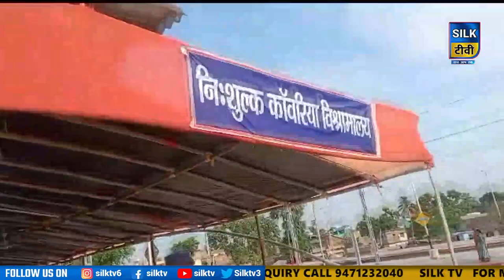SILK TV- जिले की खबरें एक साथ || 02 AUGUST 2023